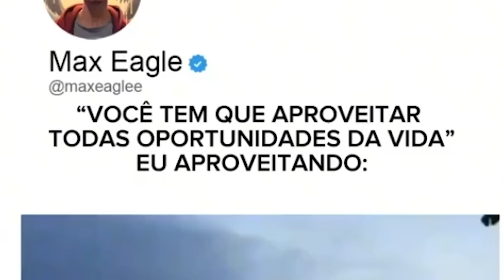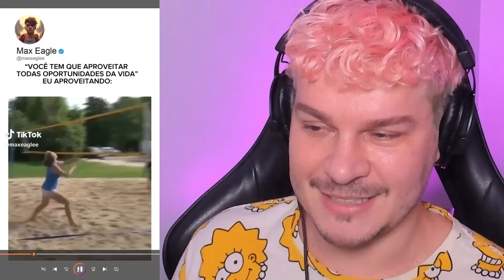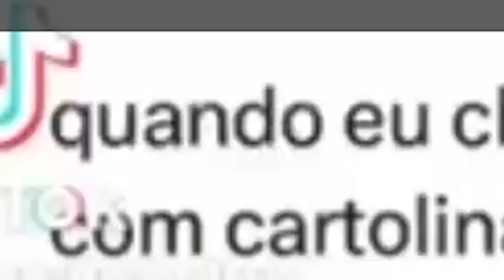As piores GAFES de lives no Instagram